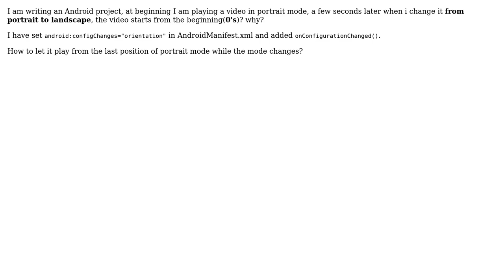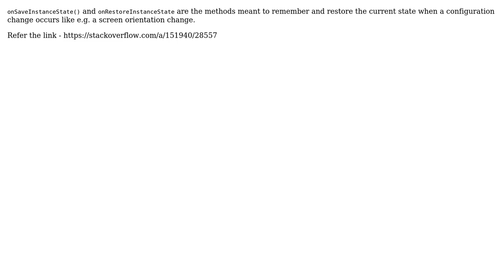When the orientation change from portrait to landscape, the video starts from the beginning in...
When the orientation change from portrait to landscape, the video starts from the beginning in Android?

With thanks & praise to God, and with thanks to the many people who have made this project possible! | Content (except music & images) licensed under CC BY-SA | Music | Images & others | With thanks to user xhlwill user Vinayak Bevinakatti user Jordi Coscolla user arpit and the Stack Exchange Network Trademarks are property of their respective owners. You are responsible for your own actions.